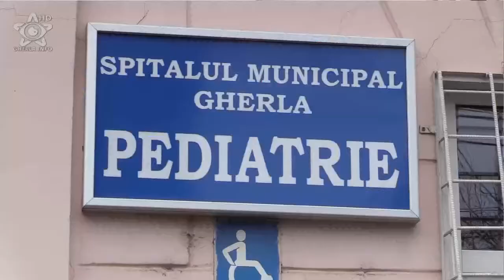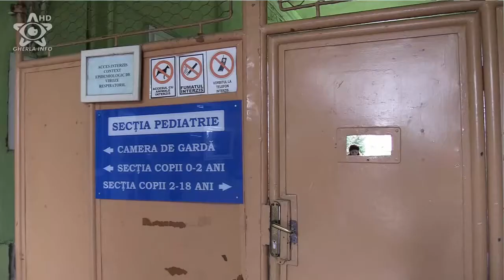Televizoare cadou pentru copiii de la sectia Pediatrie spital Gherla (Cluj)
Inca o actiune caritabila derulata de Rotary Club Gherla a ajuns la final. Joi la amiaza, reprezentanti ai clubului au adus la sectia pediatrie a spitalului Gherla un numar de cinci televizoare, care vor fi montate in saloanele cu copii. Veyi mai mult aici